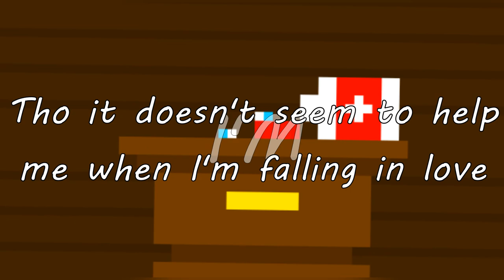Concrete Memory - boywithuke (lyrics)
This is an aternate version of She Said No from the abum Serotonin Dreams. This audio is from an old tik tok (minute long song) where boywithuke sang this version of the song. This version of the song isn't released, we only have this snippet.
Lyrics:
I take my medicine so often enough
Though it doesn't seem to help me when I'm falling in love
And my stomach hurts but I don't mention the blood
I know you're asking why I'm tired
I don't even know what's wrong with me
Sometimes I just wanna fall asleep
It's my fault, I'm sorry
You'll be my concrete memory

Ohh, ohh, ohh (Just don't forget me)
Ohh, ohh, ohh ('Cause you're my concrete memory)